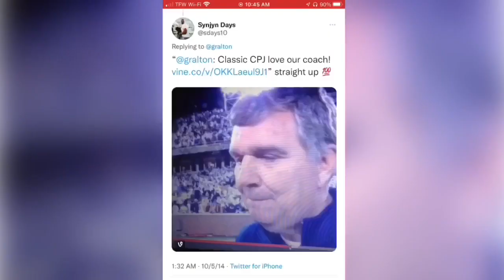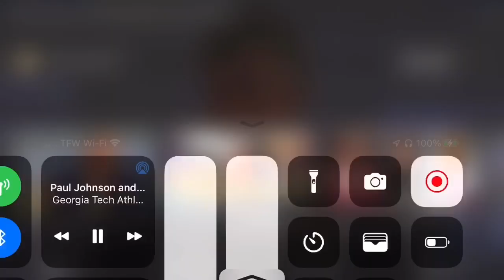Paul Johnson - Georgia Tech Football Best Moments